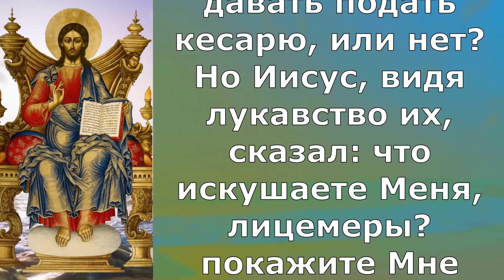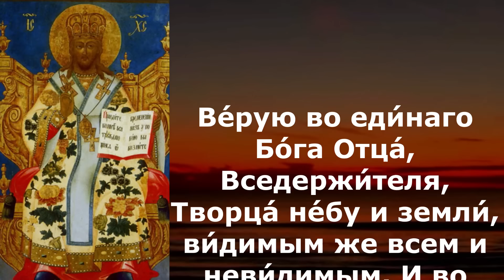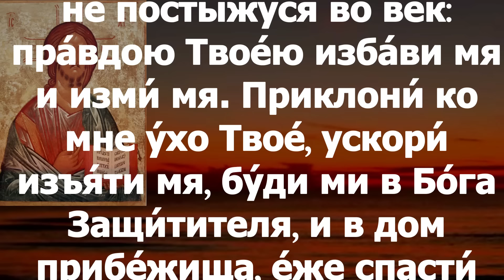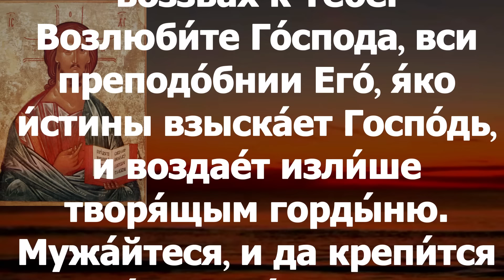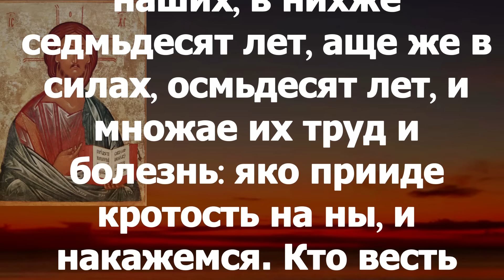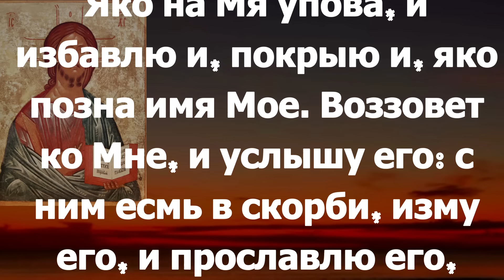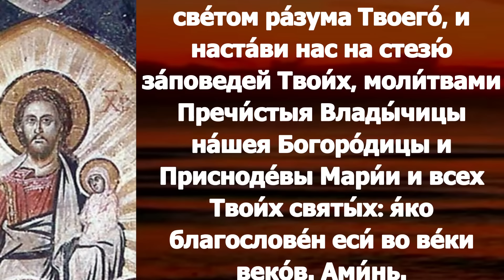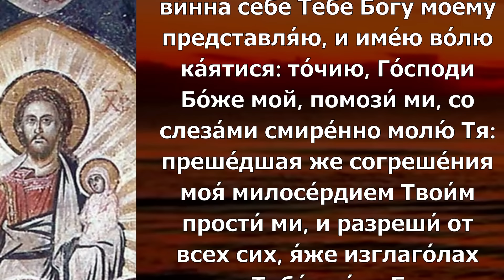Евангелие Иисусова молитва и исповедь вечер 2 сентября 2023 года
суббота 2 сентября Седмица 13-я по Пятидесятнице Попразднство Успения Пресвятой Богородицы; Прор. Самуи́ла (XI в. до Р. Х.). Мчч. Севи́ра, пресвитера и Ме́мнона и с ними 37-ми мучеников (304). Сщмчч. Алекса́ндра Малиновского, Льва Ершова, Влади́мира Четверина, пресвитеров (1918); сщмч. Николая Бирюкова, пресвитера (1919); Обре́тение мощей священномученика Гермоге́на (Долганева), епископа Тобольского (2005).

1Кор. 2:6-9 и Мф.22:15-22

1Кор.2:6-9

Мудрость же мы проповедуем между совершенными, но мудрость не века сего и не властей века сего преходящих, но проповедуем премудрость Божию, тайную, сокровенную, которую предназначил Бог прежде веков к славе нашей, которой никто из властей века сего не познал; ибо если бы познали, то не распяли бы Господа славы. Но, как написано: не видел того глаз, не слышало ухо, и не приходило то на сердце человеку, что приготовил Бог любящим Его.

Мф.22:15-22

Тогда фарисеи пошли и совещались, как бы уловить Его в словах. И посылают к Нему учеников своих с иродианами, говоря: Учитель! мы знаем, что Ты справедлив, и истинно пути Божию учишь, и не заботишься об угождении кому-либо, ибо не смотришь ни на какое лицо; итак, скажи нам: как Тебе кажется? позволительно ли давать подать кесарю, или нет? Но Иисус, видя лукавство их, сказал: что искушаете Меня, лицемеры? покажите Мне монету, которою платится подать. Они принесли Ему динарий. И говорит им: чье это изображение и надпись? Говорят Ему: кесаревы. Тогда говорит им: итак, отдавайте кесарево кесарю, а Божие Богу. Услышав это, они удивились и, оставив Его, ушли.

Тогда́ ше́дше фарисе́е, совѣ́тъ воспрiя́ша, я́ко да обольстя́тъ Его́ сло́вомъ. И посыла́ютъ къ Нему́ ученики́ своя́ со иродiа́ны, глаго́люще: Учи́телю, вѣ́мы, я́ко и́стиненъ еси́, и пути́ Бо́жiю во­и́стин­ну учи́ши, и неради́ши ни о ко́мже: не зри́ши бо на лице́ человѣ́комъ: рцы́ у́бо на́мъ, что́ Ти́ ся мни́тъ? Досто́йно ли е́сть да́ти кинсо́нъ ке́сареви, или́ ни́? Разумѣ́въ же Иису́съ лука́в­ст­во и́хъ, рече́: что́ Мя искуша́ете, лицемѣ́ри? покажи́те Ми́ злати́цу кинсо́н­ную. Они́ же при­­несо́ша Ему́ пѣ́нязь. И глаго́ла и́мъ: чі́й о́бразъ се́й и написа́нiе? [И] глаго́лаша Ему́: ке́саревъ. Тогда́ глаго́ла и́мъ: воз­дади́те у́бо ке́сарева ке́сареви, и Бо́жiя Богови. И слы́шав­ше диви́шася: и оста́вльше Его́ от­идо́ша.